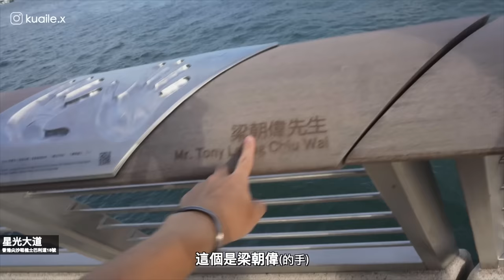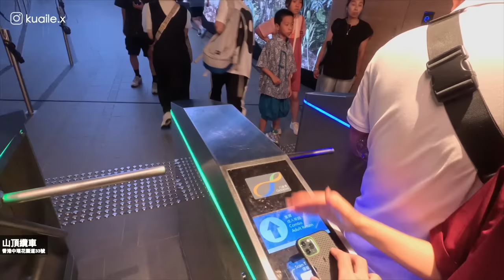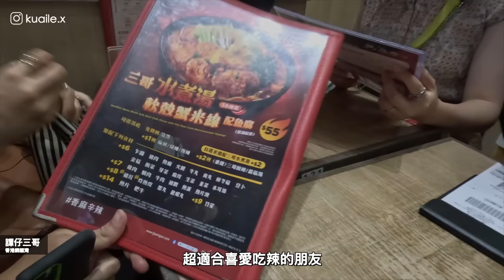香港4天3夜自由行攻略🇭🇰必吃港式美食！走訪最新景點！超美M+博物館！巧遇草間彌生展！千萬別晚上搭纜車😱旺角金華冰廳/富豪雪糕/尖沙咀譚仔米線/西九龍文化區/太平山頂纜車｜R榮香港VLOG下集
後面兩天去了很多景點，也吃了許多香港美食！
很推薦大家去西九龍文化區走走！
那邊Ｍ＋/K11都超適合打卡拍照！
還搭百年歷史的天星小輪👍🏻

這次感謝多位香港朋友的熱心推薦美食！真的超好吃！
還有好多沒吃到！期待下次再訪香港！

M+博物館門票是在klook上面訂的
輸入『IAMRRONG』可享95折折扣！

最後希望大家有喜歡這次Vlog的影片！